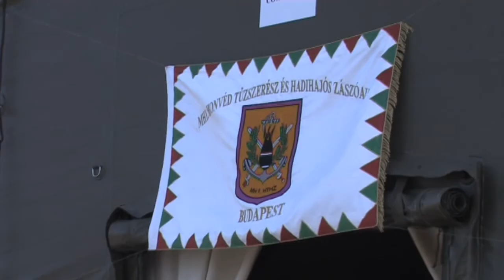Destruction of cluster munitions in Hungary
This video examines the destruction of cluster bombs in Hungary. All OSCE participating States have agreed that destruction is the best way to dispose of surplus weapons.